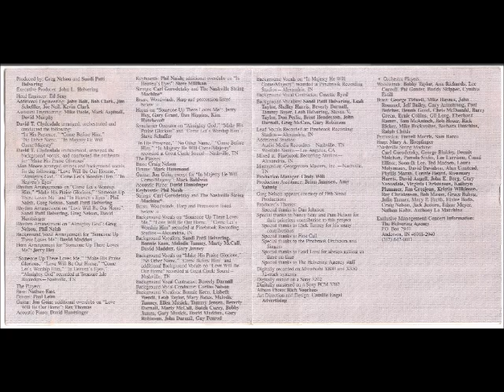Sandi Patti 1988 Make His Praise Glorius Someone Up There Loves Me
Álbum: Make His Praise Glorious

Gravadora: Word Records Limited

Ano: 1988

SIDE A

1 – Make His Praise Glorius
Bill & Robin Wolaver

2 – Come Let’s Worship Him
Eddie Carswell/Oliver Wells

3 – No Other Name
Gary McSpadden/Billy Smiley/Chris Christian

4 – Almighty God
Greg Nelson/Phill McHugh

5 – Love Will Be Our Home
Steven Curtis Chapman

SIDE B

1 – Come Before Him
Dick & Melodie Tunney

2 – Someone Up There Loves Me
Steve Wenger

3 – In Majesty He Will Come/Majesty
Dick & Melodie Tunney

4 – In Heaven’s Eyes
Phill McHugh

5 – In His Precense
Dick & Melodie Tunney

FICHA TÉCNICA

PRODUCED:
Greg Nelson
Sandi Patti Helvering

EXECUTIVE PRODUCER:
John L. Helvering

HEAD ENGINEER:
Ed Seay

ADDITIONAL ENGINEERING:
John Bolt
Bob Clark
Jim Scheffler
Joe Neil
Kevin Clark

ASSISTANT ENGINEERS:
Mike Poole, Mark Aspinall, David Murphy

ARRANGED, ORCHESTRATED AND CONDUCTED THE FOLLOWING “IN HIS PRESENCE”, “COME BEFORE HIM”, ”NO OTHER NAME”, “IN MAJESTY HE WILL COME/MAJESTY”:

ORCHESTRATED, ARRANGED THE BACKGROUND VOCALS, AND CONDUCTED THE ORCHESTRA FOR “MAKE HIS PRAISE GLORIUS”:

ARRANGED STRINGS AND BACKGROUND VOCALS FOR THE FOLLOWING “LOVE WILL BE OUR HOOME” , “ALMIGHTY GOD” , “COME LET’S WORSHIP HIM” , “IN HEAVEN EYES”:
Allan Moore

RHYTHM ARRANGEMENT ON “COME LET’S WORSHIP HIM” , “MAKE HIS PRAISE GLORIUS” , “SOMEONE UP THERE LOVES ME” AND “IN HEAVEN’S EYES”:
Phil Naish
Greg Nelson
Sandi Patti Helvering

RHYTHM ARRANGEMENTS ON “LOVE WILL BE OUR HOME”:
Sandi Patti Helvering
Greg Nelson
David Huntsinger

RHYTHM ARRANGEMENTS ON “ALMIGHTY GOD”:
Greg Nelson
Phil Naish
BACKGROUND VOCAL ARRANGEMENT FOR “SOMEONE UP THERE LOVES ME”:
David Maddux

HORN ARRANGEMENT FOR ”SOMEONE UP THERE LOVES ME”:
Jerry Hey

RECORDED “SOMEONE UP THERE LOVES ME”,”MAKE HIS PRAISE GLORIUS”,”LOVE WILL BE OUR BE HOME”,”COME LET’S WORSHIP HIM”,IN HEAVEN’S EYES”, “ALMIGHTY GOD “:
Treasure Isle Recordes – Nashville, TN

THE PLAYERS

BASS:
Natan East

DRUMS:
Paul Leim

GUITAR:
Jon Goin

GUITAR OVERDUBS ON “LOVE WILL BE OUR HOME”:
Rex Thomas

ACOUSTIC PIANO:
David Huntsinger

KEYBOARDS:
Phil Naish

 KEYBOARDS OVERDUBS ON “IN HEAVEN’S EYES”:
Steve Millikan

STRING:
Carl Gorodetzky
The Nashville String Machine

BRASS WOODWINDS, HARP AND PERCUSSION LISTED BELOW + HORNS ON “SOMEONE UP THERE LOVES ME”:
Jerry Hey
Gary Grant
Dan Higgins
Kim Hutchcroft

SYNCLAVIER OPERADOR ON “ALMIGHTY GOD”, MAKE HIS PRAISE GLORIUS” AND “COME LET’S WORSHIP HIM”:
Steve Schaffer

RECORDED “IN HIS PRESENCE”,”NO OTHER NAME”,”COME BEFORE HIM”,”IN MAJESTY HE WILL COME/MAJESTY”:
Great Circle Sound – Nashville – TN

THE PLAYERS:

BASS:
Craing Nelson

DRUMS:
Mark Hammond

GUITAR:
Jon Goin

GUITAR “IN MAJESTY HE WILL COME/MAJESTY”:
Mark Baldwin

ACOUSTIC PIANO:
David Huntsinger

KEYBOARDS:
Phil Naish

STRINGS:
Carl Gorodetzky

RECORDED BRASS, WOODWINDS, HARP AND PERCUSSION LISTED BELOW + BACKGROUND VOCALS ON “SOMEONE UP THERE LOVES ME”,”LOVE WILL BE OUR HOME”,”COME LET’S WORSHIP HIM”:
Pinebrook Recording Studios – Alexandria – IN

BACKGROUND VOCALISTS:
Sandi Patti Helvering, Bonnie Keen, Melodie Tunney, Marty McCall, David Maddux, Gary Janney

RECORDED BACKGROUND VOCALS ON “MAKE HIS PRAISE GLORIOUS”,”NO OTHER NAME”,”COME BEFORE HIM” AND ADDITIONAL BACKGROUND VOCALS ON “LOVE WILL BE OUR HOME”:

BACKGROUND VOCAL CONTRACTOR:
Beverly Darnall
BACKGROUND VOCAL CONDUCTOR:
Corliss Nelson

BACKGROUND VOCALISTS:
Bonnie Keen, Lisbeth Wendt, Leah Taylor, Mary Bates, Melodie Tunney, Ellen Musick, Tammy Jensen, Bevery Darnall, Marty McCall, Butch Curry, Bobby James, Gary Musick, David Maddux, Gary Robinson, John Darnall, Guy Penrod

RECORDED BACKGROUND VOCALS ON “IN MAJESTY HE WILL COME/MAJESTY”:
Pinebrook Studios – Alexandria – IN

BACKGROUND VOCAL CONTRACTOR:
Cozette Byrd

BACKGROUND VOCALISTS:
Sandi Patti Helvering, Leah Taylor, Shelley Harris, Beverly Darnall, Tammy Boyer, Leah Helvering, Steve V. Taylor, Don Peslis, Brent Henderson, John Darnall, Greg McCaw, Gary Robinson

ADDITIONAL  STUDIOS:
Audio Media Records – Nashville – TN
Westlake Studio – Los Angeles – CA

MASTERED:
Georgetown Masters, Inc – Nashville – TN

PRODUCTION MANAGER:
Cindy Witt

PRODUCTION ASSISTANCE:
Brian Jannsen, Amy Yahnig

APPEARS COURTESY OF 19TH STREET PRODUCTIONS:
Greg Nelson

ÁLBUM PHOTO:
Rich Voorhees

ART DIRECTION AND DESIGN:
Camille Engel Advertising

WOODWINDS:
Bobby Taylor, Ann Richards, Lee Carroll, Pat Gunter, Buddy Skipper, Cynthia Estill

PERCUSSION:
Farrell Morris, Sam Bacco

HARP:
Mary A. Hoepfinger